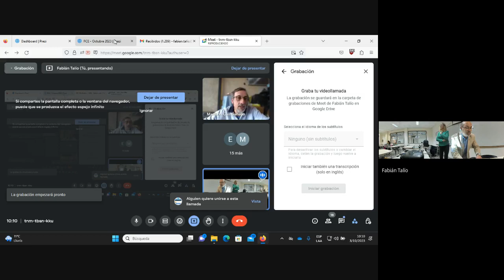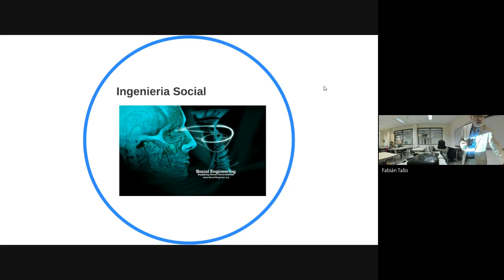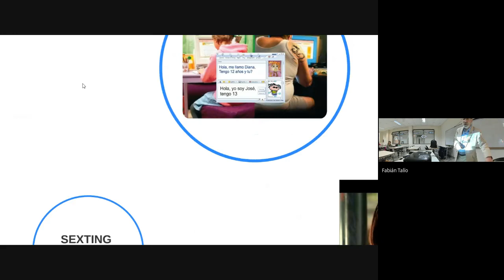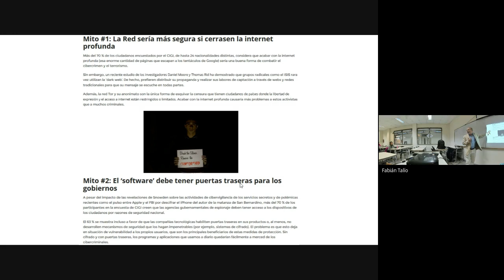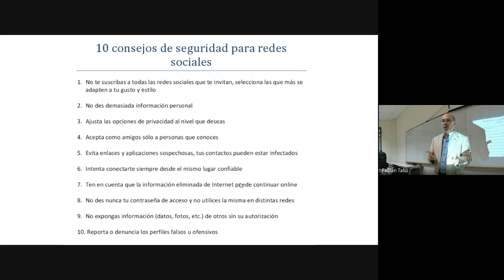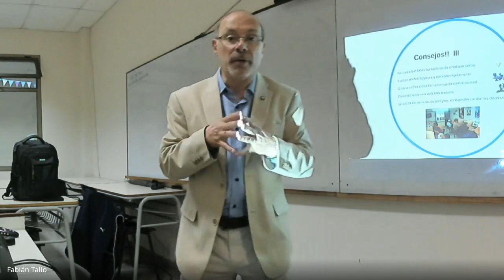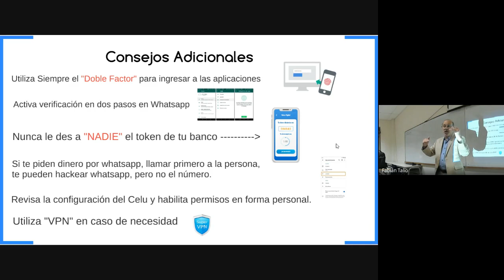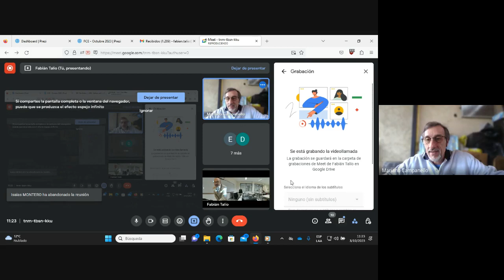Clase especial sobre Seguridad en las redes y en el celular